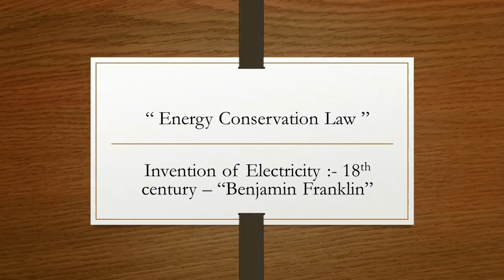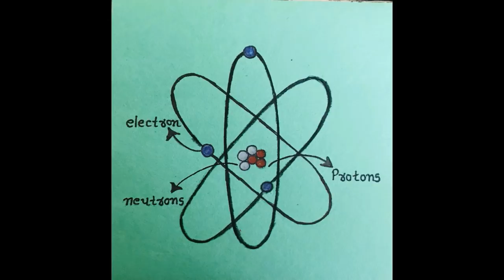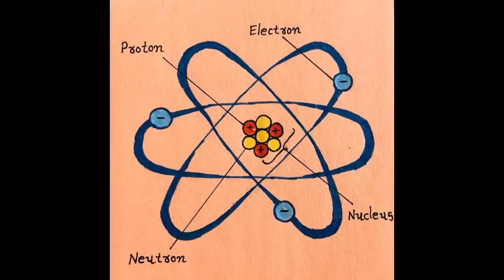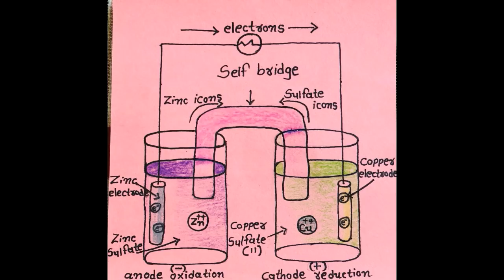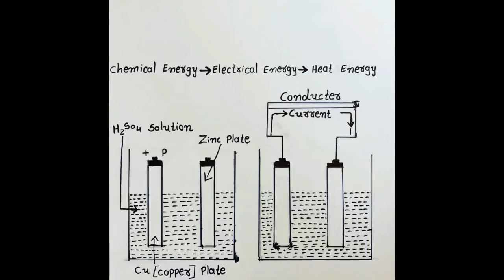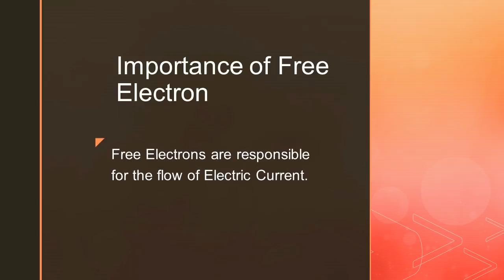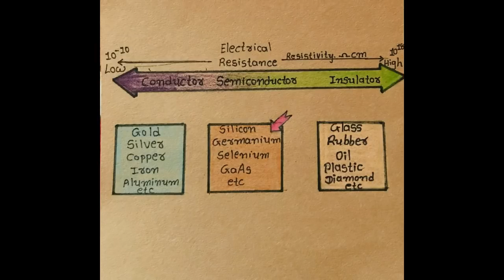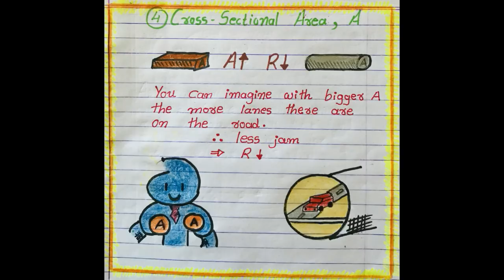Introduction to Electrical Energy , Structure of an Atom , Concept of EMF & Potential Difference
How to solve Example regarding DC Generator ( When the Armature is Lap wound & Wave Wound ) # Basic
DC Generator Example # Lap wound , Wave Wound , D.C. Generator , Example , Naik Education Center , Competitive Exam , Previous year G.T.U. Paper Example , Basic Concept
# Leakage Co-efficient
Example - EMF Induced
Armature Current & Induced EMF - Example
DC SHUNT MOTOR
The armature resistance of a dc shunt motor is 0.048 ohm when motor is connected across 125 volt mains ; it develops a back emf of 118 volt. 1. what current does the armature takes ? 2. what armature current would be if it were connected across 125 volts while stationery ? 3. what is the counter (back) emf when armature current is 160 A ? # basic concept ; Equations , Basic methods , DC Shunt motor ; Competitive exam
D.C. Generator Example
Transformer Basic Example
Full load primary current ; Full load secondary current ; No. of primary turns ; No. of secondary turns ; Volt/turn ratio ; Competitive Exam ; # Basic ..nec electrical engineering
Transformer basic Example (1-phase Filament)
Neglecting loses & Magnetizing current ; Determine ; (1) Supply Current (2) No. of turns on Primary Winding (3) No. of turns on Secondary Winding ; # Basic Example ; # Transformer ; # nec ...Competitive Exam
Corona Effect (Transmission Line )
What is corona ? Mechanism of Corona ... What are the different effect of Corona ? What are the use of corona in different Industries ? # Basic Concept ; Competitive Exam ...NEC Education
Multiple & Submultiple of Resistance (Ohm)
# NEC Electrical Engineering , # NEC Education , neceducation , # Basic Concept
Electrical Engineering